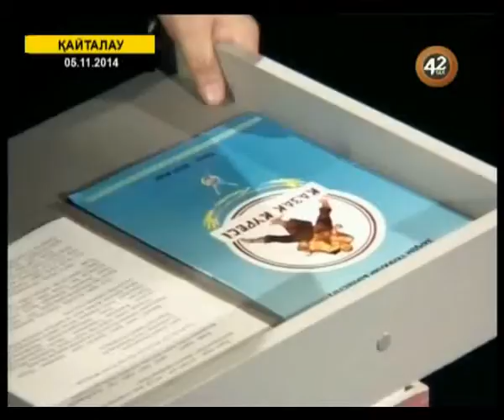«Шындықпен бетпе-бет» (05.11.2014)